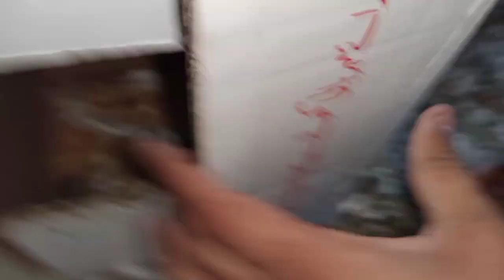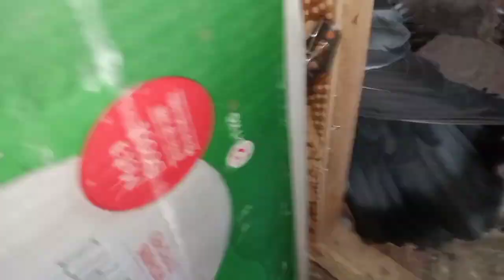good news and bad news kaboter ny egg dy diya or bad new kia ha || sultan pets channel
aj hamry pigens ny egg dy diya jis ny pichli bar 3 egg diya thy or Jo in ka egg dosry kaboter KY nichy rakha tha wo tot gya or mara hua baby pigeon Aya bohat afsos hua ya dakh kar aj
new pigeon egg laying